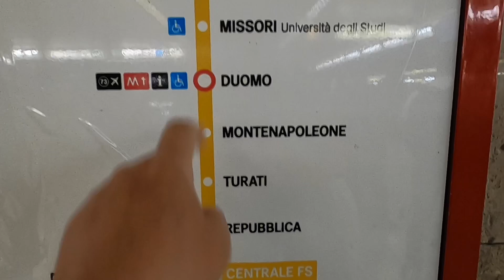登顶米兰大教堂 (Duomo di Milano) 走八方 第268期 zou ba fang zoubafang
登顶米兰大教堂 (Duomo di Milano) 并参观米兰大教堂和教堂博物馆！米兰大教堂登顶真是最惊艳和绝美的登顶，没有之一！在飞扶壁间走来走去，俯视平视仰视林立且雕刻精美的塔尖，不要太爽！对喜欢飞扶壁的人来说，绝对不可错过！

提前10天两天内搞定的墨西哥西岸圣诞期间的七天游轮(Norwegian Joy, NCL)

美元走强  游欧洲的好时候 跟着欧来欧去14天中走访了11个国家的18个城市